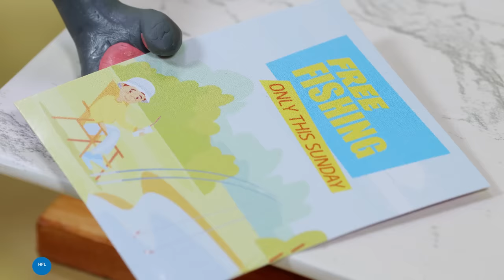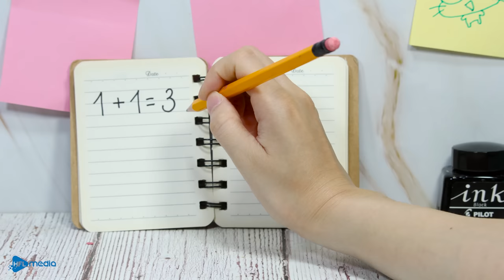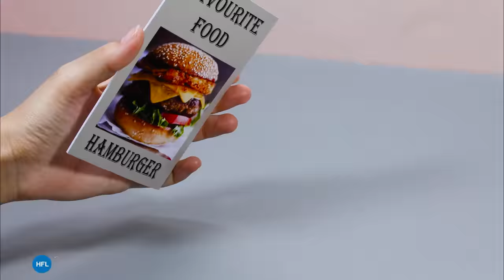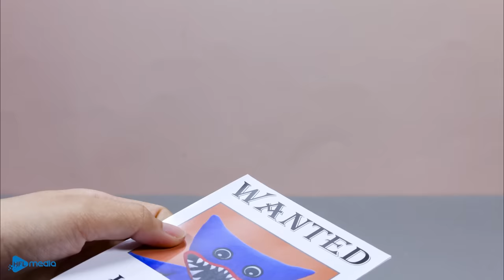MUKBANG Spicy King Crab Challenge | Talking Tom In Real Life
👉 Warning : Our content is not made for kids.
Hope you enjoy this stop motion video. Don't forget to wear headphones for a better experience.
New episode will be released every day on Tuesday, Thursday & Saturday.
00:00 Spicy King Crab Mukbang
02:45 Hot Chicken Thighs
04:20 Korean Ramyun Mukbang
06:47 Giant Watermelon Mukbang

▻ Our Channels ◅
We produce Stop Motion videos, in which the characters are built according to each movement, then photographed and assembled into a movie. You will definitely feel satisfied with every moments in our videos.